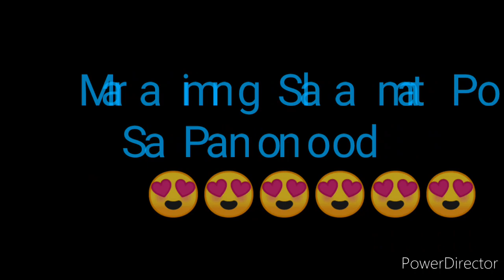STL AKLAN RESULT TODAY 2ND DRAW OCTOBER 4, 2022 7PM RESULT